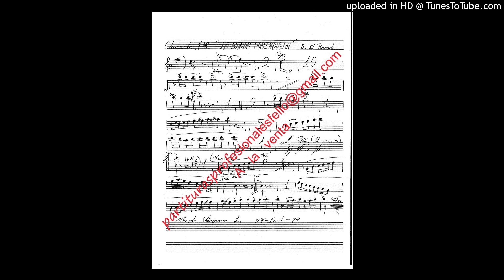La Banda Dominguera - Banda El Recodo